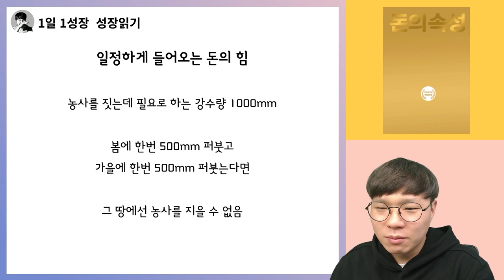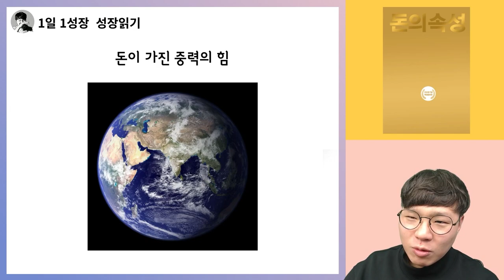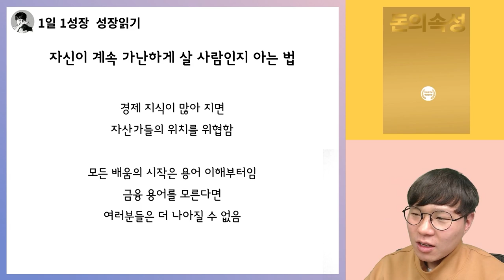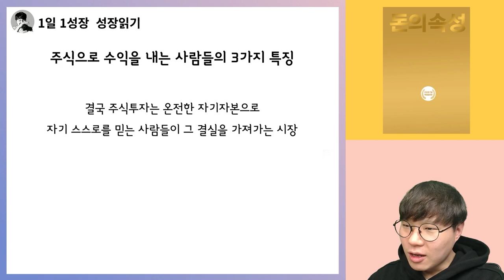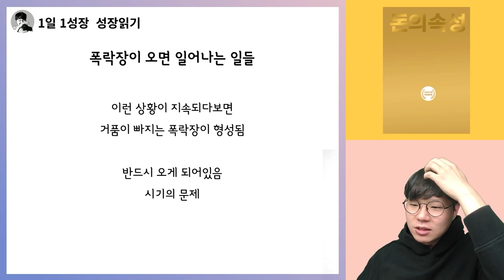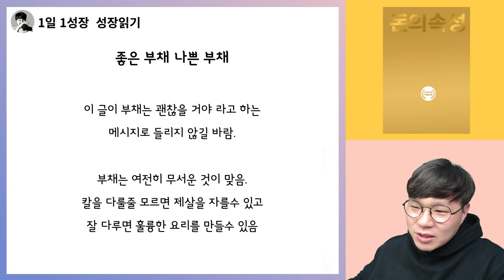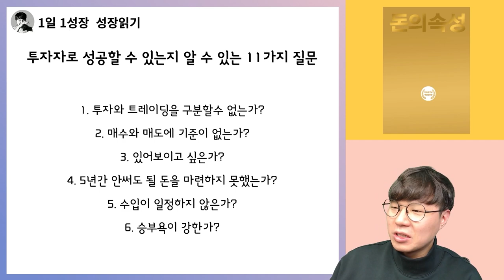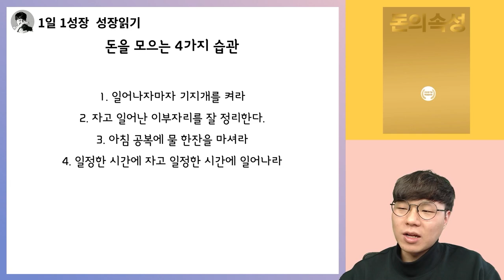3시간 48분동안 김승호 '돈의 속성' 총정리 강의